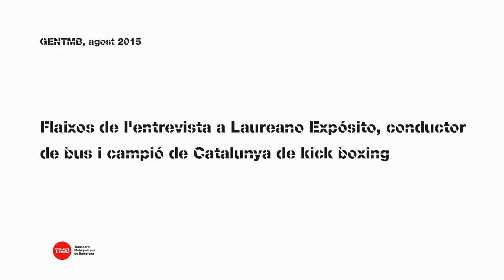Laureano conductor de bus i campió de Catalunya de kick boxing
Laureano Expósito Vera va entrar a Transports de Barcelona la primavera de l’any 2005 com a conductor de bus i actualment forma part de la plantilla de conductors del CON de Zona Franca. El Laureano es va proclamar, el passat 4 de juliol, campió de Catalunya de kick boxing.